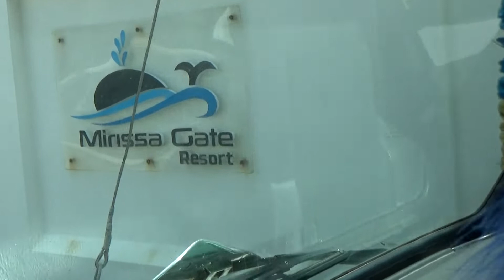Adaren Hitha Hinahe ආදරෙන් හිත හිනැහේ....